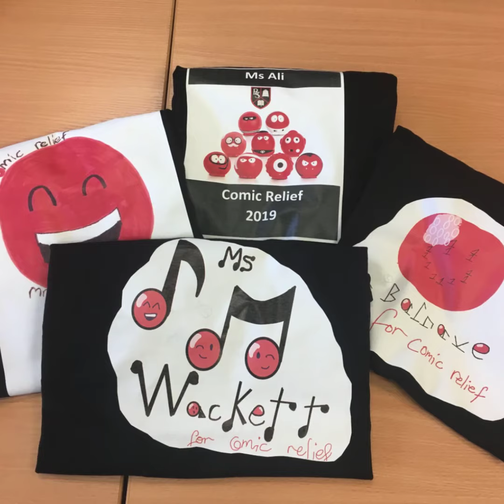Comic Relief 2019